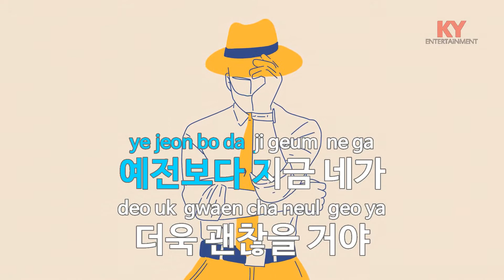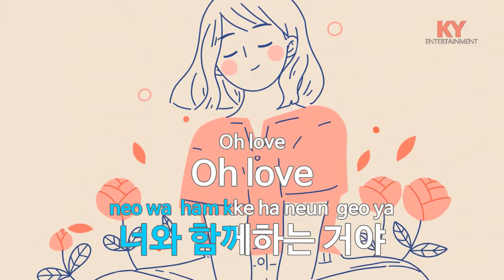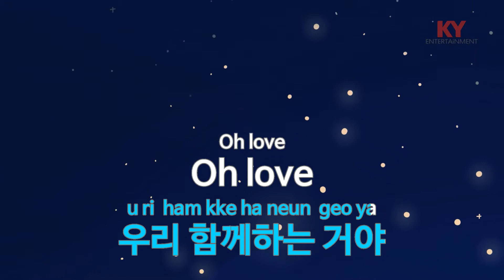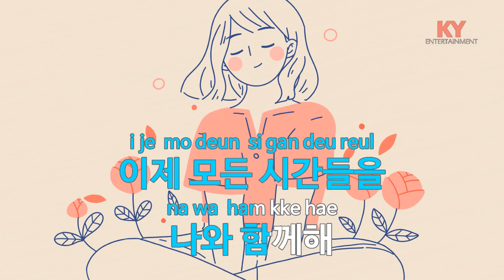커플(2016) - 젝스키스 (KY.76156) [KY 금영노래방] / KY Karaoke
★ 곡 정보 ★
번호 : 76156
제목 : 커플(2016)
가수 : 젝스키스
작사 : 장대성
작곡 : 마경식

Copyrightⓒkeumyoung